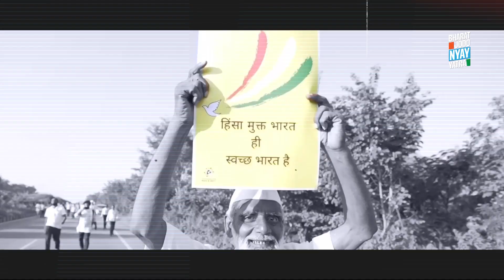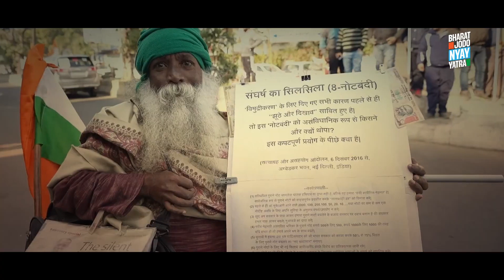Bharat Jodo Nyay Yatra Song || भारत जोड़ो न्याय यात्रा || Nyay Ka Haq, Milne Tak || Nyay Anthem 2024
Bharat Jodo Nyay Yatra | Nyay Anthem | भारत जोड़ो न्याय यात्रा | Rahul Gandhi | Nyay Ka Haq, Milne Tak | Saho Mat Daro Mat | Manipur to Mumbai | Manipur to Maharastra | Indian National Congress | 14th January, 2024